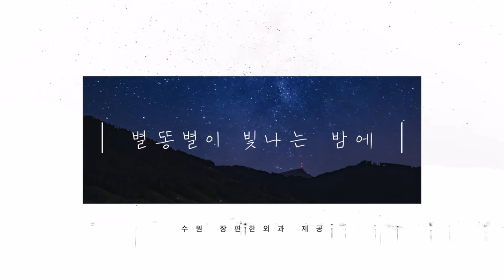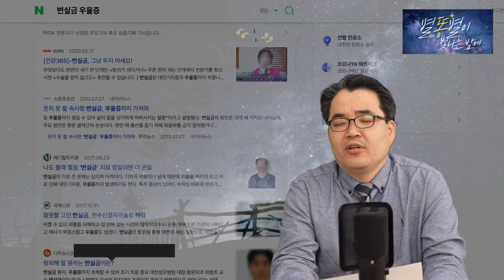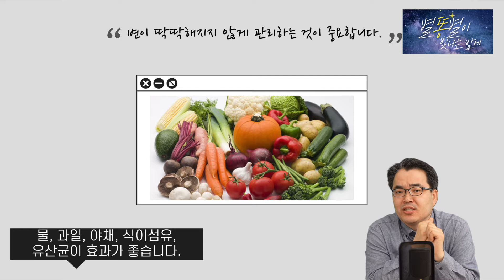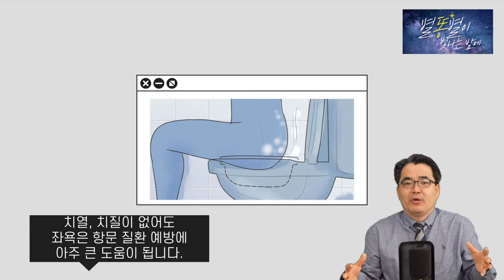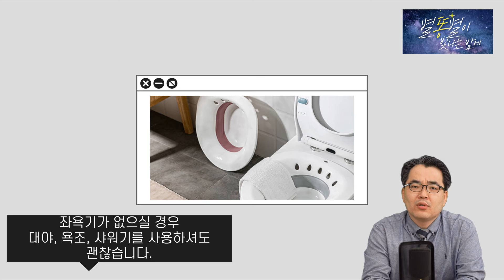별똥별 EP10. '치열 수술'에 대해서는 의사들마다 의견이 다를 수 있음을 미리 말씀드립니다. (엉덩이 DJ. 대장항문전문의 이성근 원장)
안녕하세요.
좋은 하루보내고 계신가요?

'별똥별이 빛나는 밤에' 엉덩이DJ 대장항문 전문의 이성근 원장입니다.

10번째 '별똥별이 빛나는 밤에'의 사연은 '치열' 대한 사연인데요.
치질의 질환중 하나로 치열이 있습니다. 치열은 예전에는 치료방법이 수술이었습니다.
하지만 최근에는 치료방법이 많이 바뀌었습니다.
영상을 통해서 치료방법을 한번 알아보세요^^

 좋은 정보, 유익한 정보를 드릴 수 있는 의사가 되도록 더욱 고민하고 노력하며 살아가도록 하겠습니다. 즐거운 시청되세요!

늘 감사드리며,
수원 장편한외과를 찾아주시는 고객분들의 만족을 위해서 최선을 다하겠습니다.